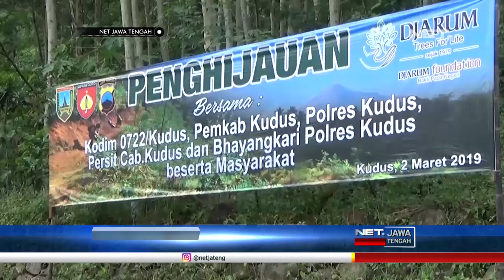Keren, TNI-Polri Tanam Pohon Di Lereng Muria- NET JATENG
Dari Balai Desa Rahtawu Kecamatan Gebog Kudus, puluhan anggota tni dan polri, berangkat menyebar delapan ratus bibit tanaman di lereng muria. Ratusan tanaman yang mampu menyerap kadar air ini dipilih, untuk mengantisipasi bencana tanah longsor, yang menghantui masyarakat rahtawu, beberapa tahun terakhir.

Penanaman pohon ini tidak hanya memiliki manfaat jangka pendek. Tak hanya menghindarkan tanah longsor, upaya pelestarian lereng muria ini juga bertujuan untuk menciptakan sumber mata air.

 “Warga masyarakat yang ada di sekitar kawasan biar masyarakat ikut bertanggung jawab tentang tanaman tersebut jadi tanaman tersebut tidak hanya tanaman yang menyerap air saja tetapi tanaman produktif yang bisa menghasilkan untuk warga masyarakat sekitar.”, ujar AKBP Saptono- Kapolres Kudus

Dalam menjangkau lokasi yang berada di tengah hutan, Polisi dan TNI menggandeng komunitas pecinta motor trail menyusuri hutan untuk penanaman secara langsung yang jauh dari jangkauan. Tak hanya tni polri dan instansi terkait, warga juga diharapkan turut menjaga kondisi alam agar dapat memberikan manfaat.